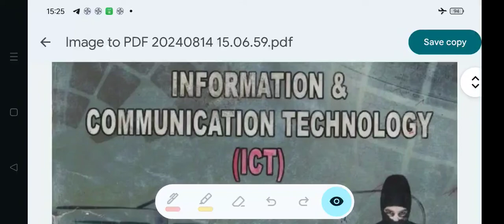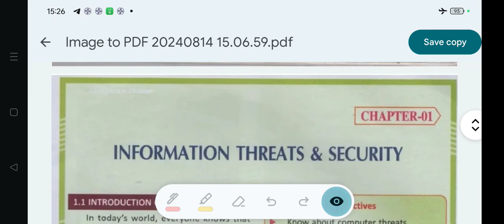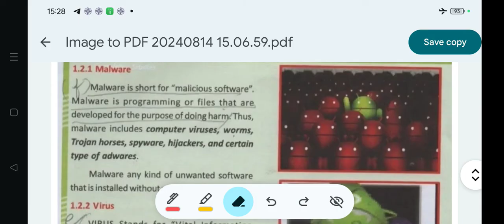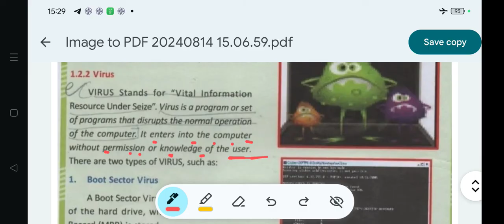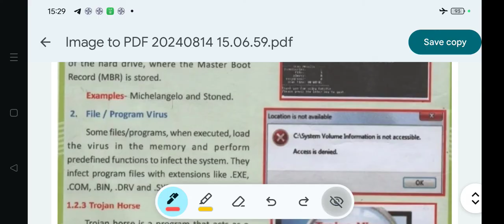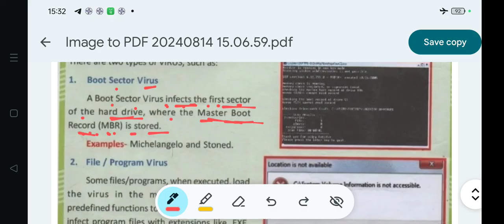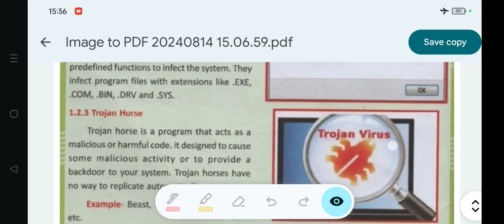VIRUS (Explanation) Information Threats & Security/OAV Class-8 Sub-ICT (Computer) Chap.1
VIRUS (Types of Threats) Information Threats & Security/OAV Class-8 Sub-ICT (Computer) Chap.1 (Line By Line Explanation)